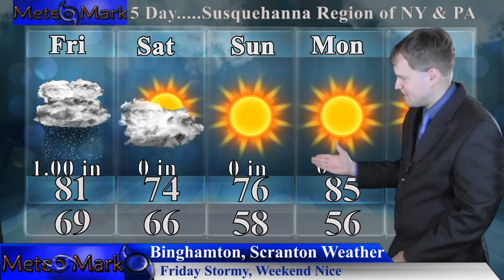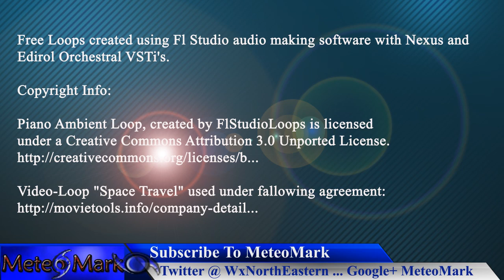Tropical Storm Harvey, Invest 92L : Severe T’Storm Outlook Fri : Aug 17, 2017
Tropical Storm Harvey forms, and could develop into a major hurricane. Invest 92L continues to spin in the Atlantic, and has the potential in becoming the next tropical storm and could eventually threaten South Florida. Also tracking a severe weather outbreak that could affect parts of upstate New York into Pennsylvania on Friday. All the details in this special severe weather coverage edition of Weather Northeastern!

Item #21366511
username:  LowerThirdMan